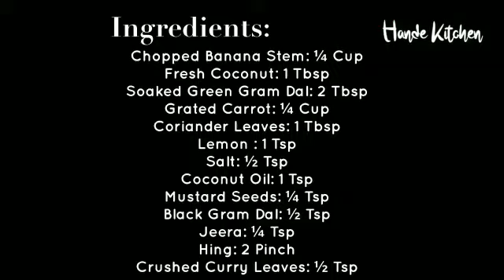Banana Stem Salad | ಬಾಳೆದಿಂಡು ಸಲಾಡ್ | Hande Kitchen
A new variety for the weekend! :)